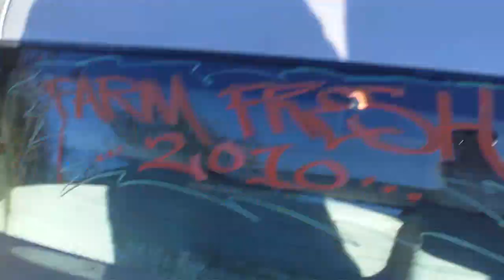CrazyCarClub - 1997 PONTIAC GRAND AM FIRST RIDE AND TOW AT DAVIDSFARM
out for a ride when we got stuck, thanks to the black dodge for the tow out